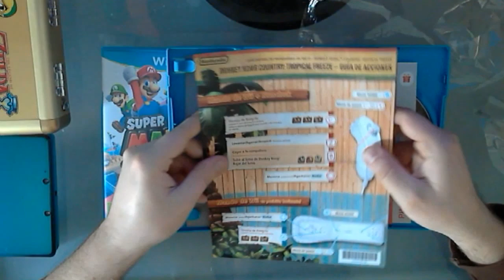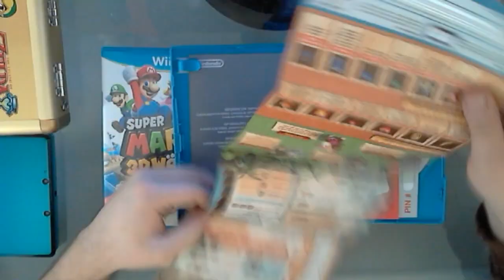Encuesta ۩ ¿Donkey Kong Country Tropical Freeze o Super Mario 3D World?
Dale like a uno de mis comentarios para saber que opción te gusta más y perdonad que haya cambiado el método pero de la otra manera algunas personas votaban más de una vez.

Pues vosotros depende cual será la próxima serie del canal junto a Lyra Gamer!